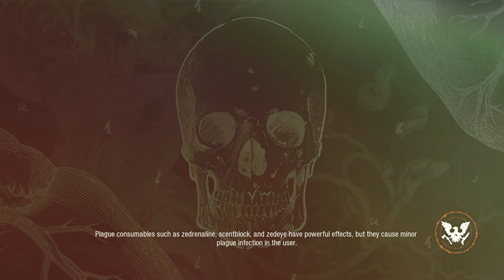State of Decay 2 Gameplay 12 Survivors Lethal Rusty Rosie's 15